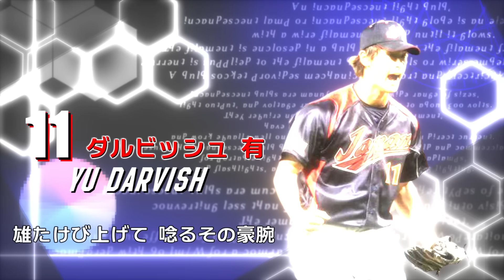【祝優勝】2023年 WBC日本代表応援歌メドレー(完全版)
優勝するんだ→優勝やぁぁぁ

※予備登録選手は入れていません。

‹投手›
11ダルビッシュ有
12戸郷翔征
13松井裕樹
14佐々木朗希
15大勢
16大谷翔平
17伊藤大海
18山本由伸
20栗林良吏
21今永昇太
22湯浅京己
26宇田川優希
28髙橋宏斗
29宮城大弥
47高橋奎二
63山﨑颯一郎
‹捕手›
10甲斐拓也
24大城卓三
27中村悠平
‹内野手›
1山田哲人
2源田壮亮
3牧秀悟
5牧原大成
7中野拓夢
25岡本和真
33山川穂高
55村上宗隆
‹外野手›
8近藤健介
9周東佑京
23ラーズ・ヌートバー
34吉田正尚
51鈴木誠也
‹監督›
89栗山英樹
‹サポートメンバー›
43重信慎之介
52西川愛也
59松原聖弥
38岡大海
50万波中正
56藤原恭大
‹チャンステーマ›
チャンス侍

mail✉
（リクエストは受け付けておりません）